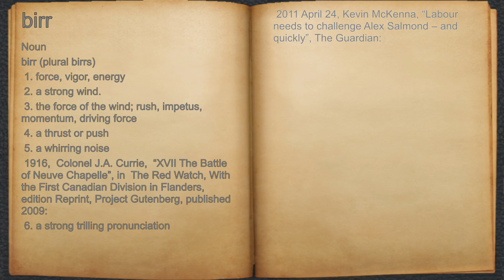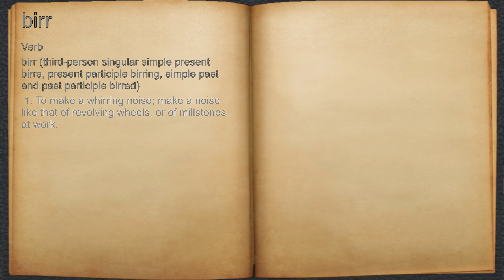What does birr mean?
A spoken definition of birr.

Intro Sound:
Typewriter - Tamskp